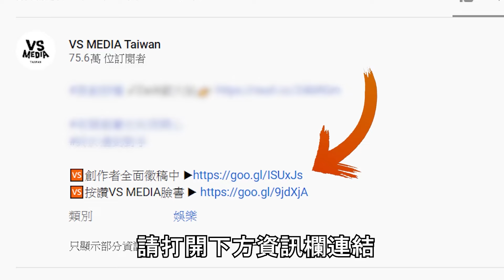開箱千元天堂＆地獄禮物！除了磚頭還有更怪的XX！？｜VS MEDIAｘ